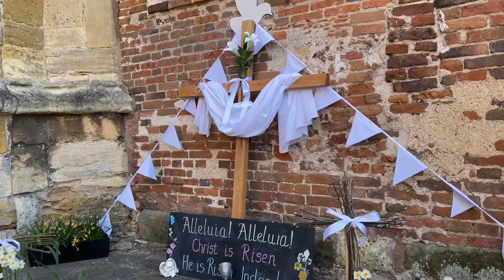Pershore Abi Easter!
Our mascot bear pershoreabi wishes you all a very Happy Easter and shows us her display around St Andrew’s Parish Centre.